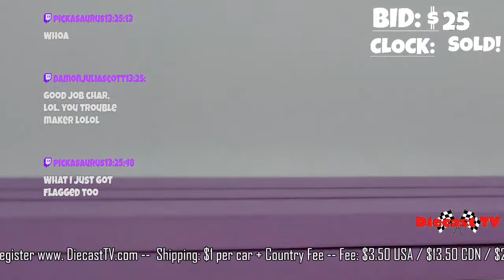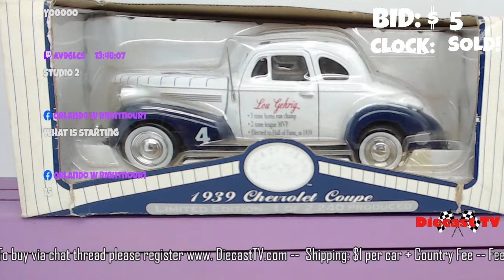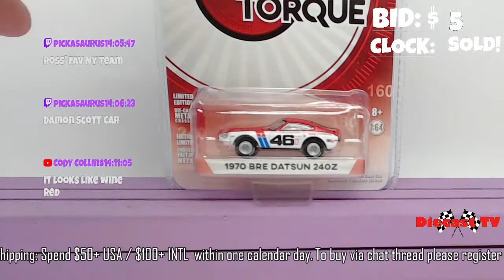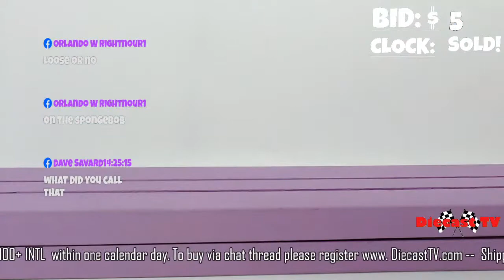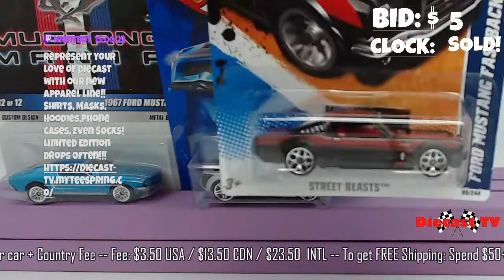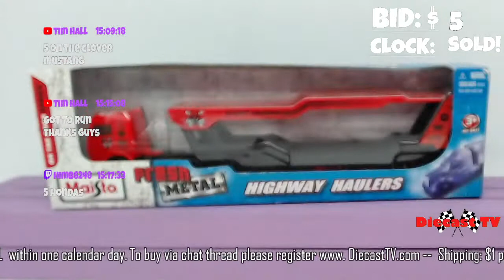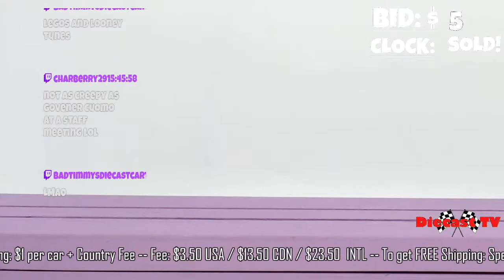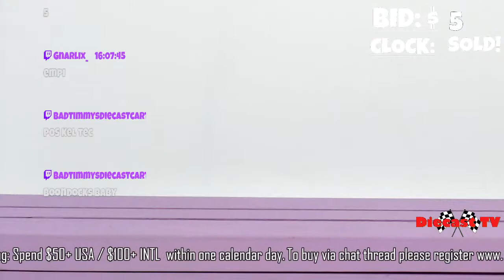Welcome To Diecast Tv !!!!!